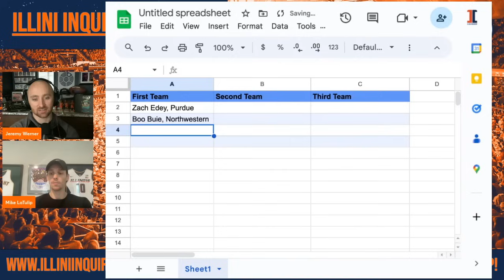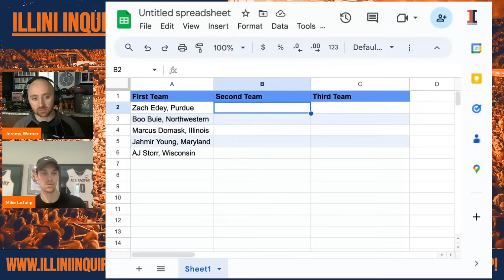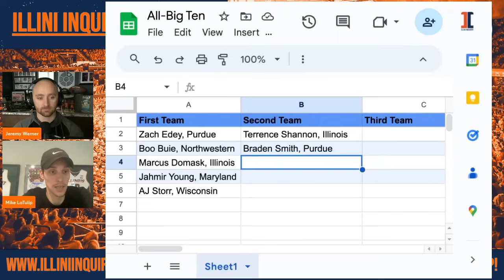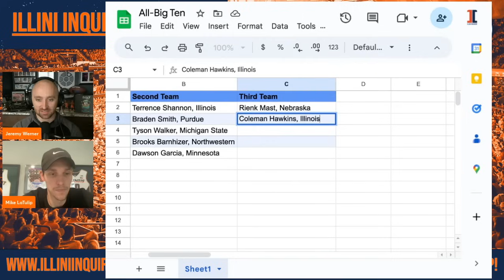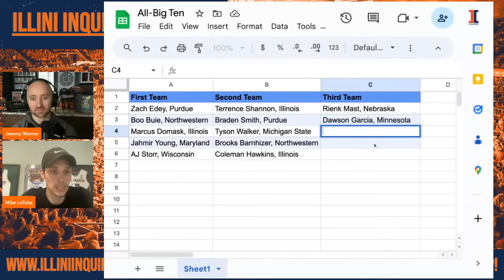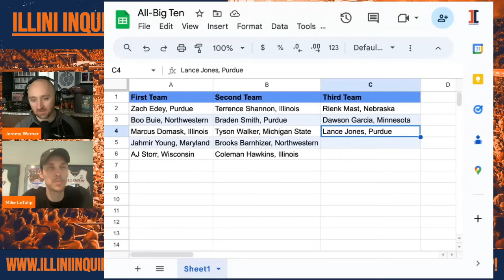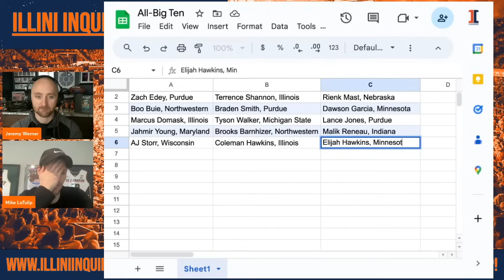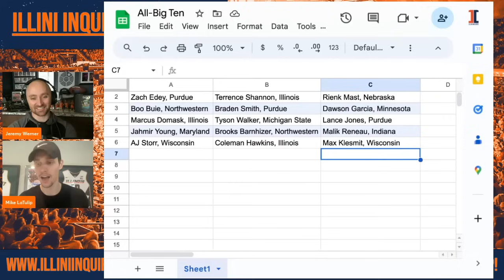Mike LaTulip on Nebraska win, MSU matchup | Illini Inquirer Podcast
Illini Inquirer basketball analyst Mike LaTulip joins Jeremy Werner to discuss Illinois basketball's overtime win over Nebraska and previews Saturday's B1G matchup at Michigan State. LaTulip discusses what Illinois did to eke out a win over the Cornhuskers but also what led to the late collapse, as well as his thoughts on individual performances by Coleman Hawkins, Ty Rodgers and Terrence Shannon Jr. LaTulip then previews the Illini's big game Saturday at Michigan State before LaTulip and Werner discuss their midseason All-Big Ten basketball teams.

Go VIP for just $1 at Illini Inquirer